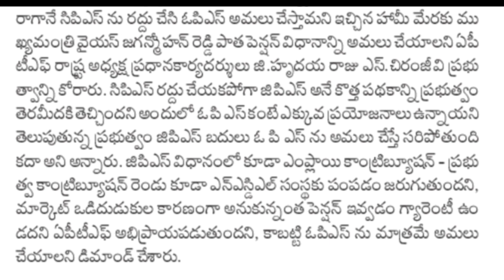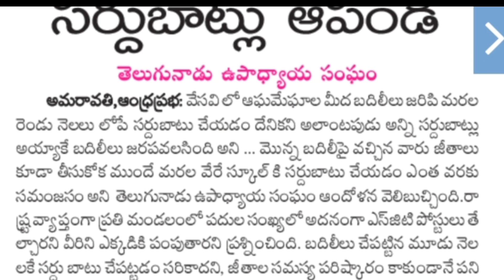AP Government Employees latest breaking news | 12th PRC,DA Arrears, CPS, total pending arrears